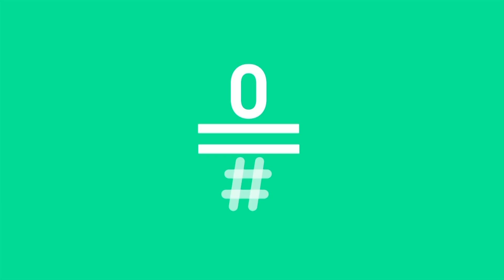LATE MOTIV - José Luis Perales. Mirándote a los ojos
José Luis Perales es un genio con más de 40 años como músico profesional a sus espaldas. Actualmente está inmerso en la gira "mirándote a los ojos". Ahora es más selectivo a la hora de elegir a dónde va y por eso Andreu le pregunta por los rumores que dicen que es su despedida... y, bueno, ya escucharéis qué responde. Pero el hombre está en plena forma.